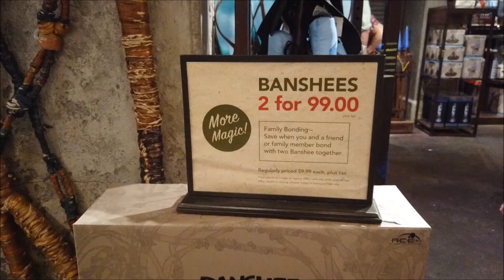Avatar 10 Year Anniversary Food And Merch At Pandora Animal Kingdom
Seeing what Disney's Animal Kingdom has to offer in celebration of 10 years of Avatar.